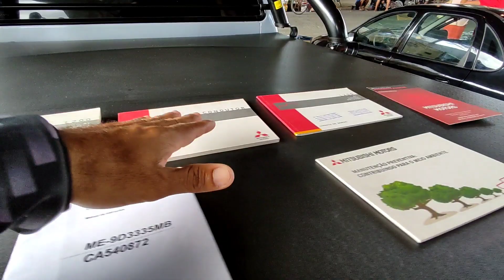FEIRA DE CARROS E MOTOS RECIFE-PE 21/08/22 (parte 2)